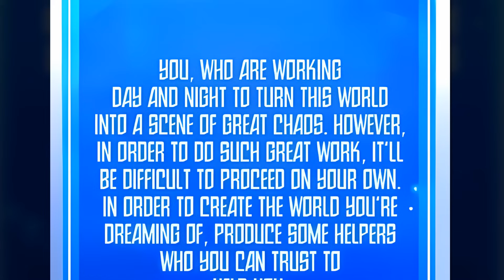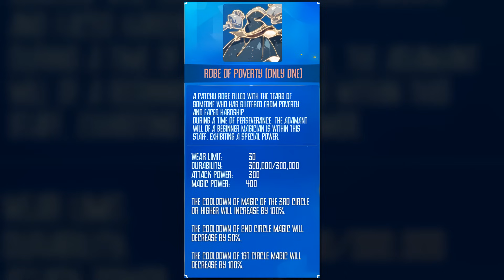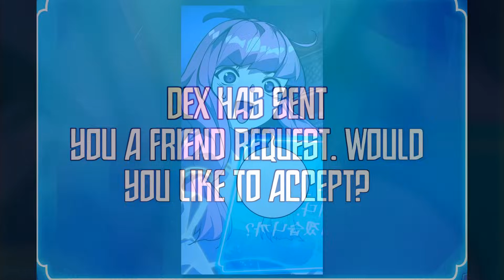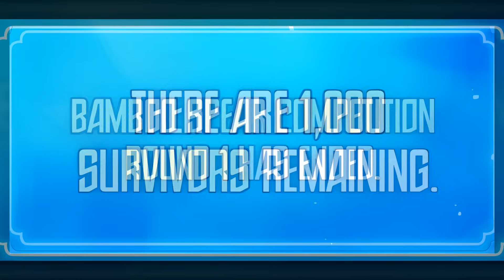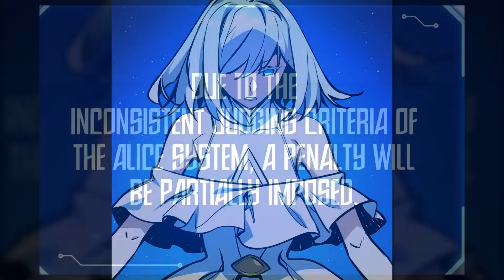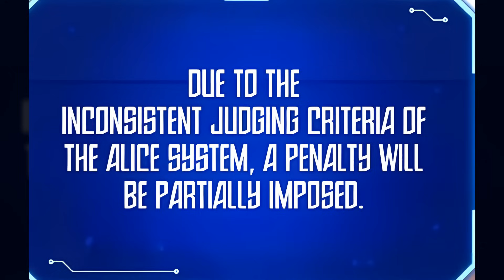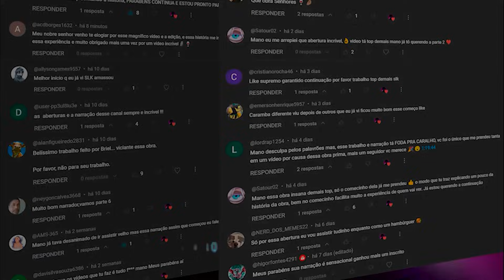[10] ELE ENCONTROU UMA CLASSE OCULTA QUE LHE DEU DEMÔNIOS E ANJOS COMO SEUS FAMILIARES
[Bem vindo ao fantástico mundo de Arcadia.] As histórias mais loucas irão se desdobrar agora!

"E aí, pessoal! Beleza?  Bora fazer essa família crescer junto, partiu se inscrever!
Galera já dá aquele like maroto e se quiser a próxima parte já deixa seu comentário.
00:00 - Introdução
00:41 - Parte 10

Introdução: Original
Nome da Obra: W0rld’s Str0ng3st Tr0ll
Musica produzida por NCS (NoCopyright Sond)
Capitulo 44-48